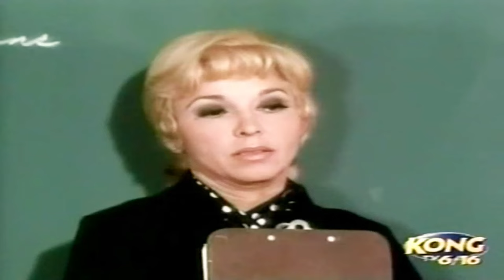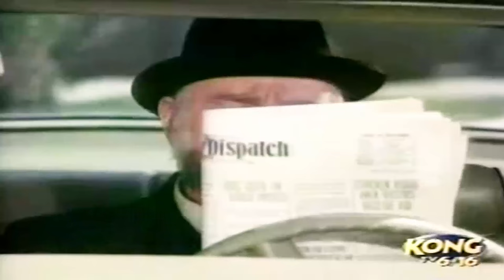My Three Sons Season 10 Full Episodes 🎁 Episode 22+23+24🎁 Classic Western TV Series